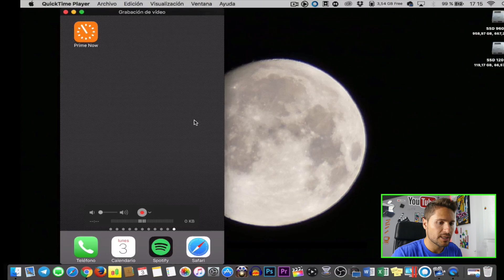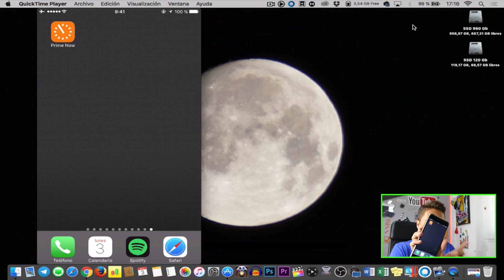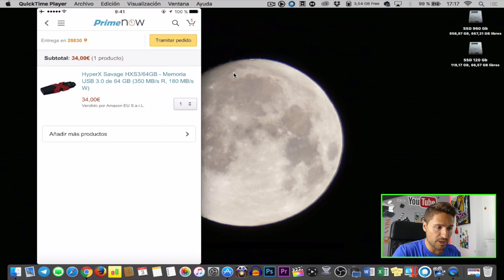PONGO A PRUEBA A AMAZON Y PASA ESTO...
Pongo a prueba al gigante Amazon. Su prestigio está en juego.

★ Editar video consume mucha memoria RAM. Si necesitas ampliarla aquí tienes a buen precio

★ Si quieres que tu ordenador trabaje hasta 10 veces más rápido, necesitas un disco SSD: Enlace para España Enlace para EEUU